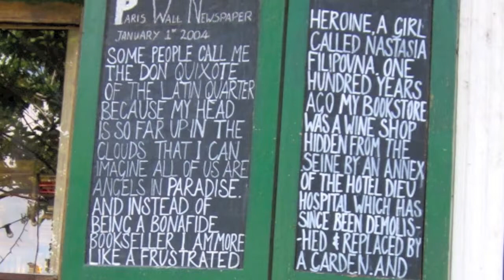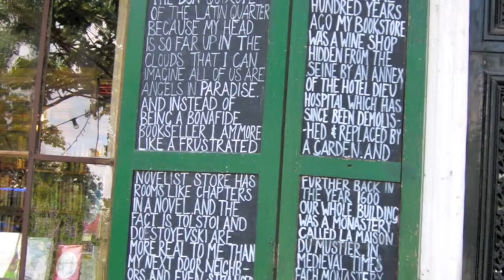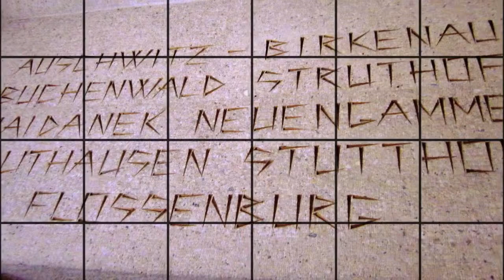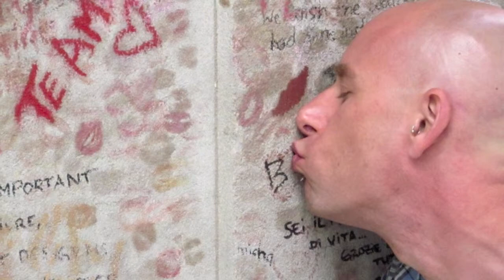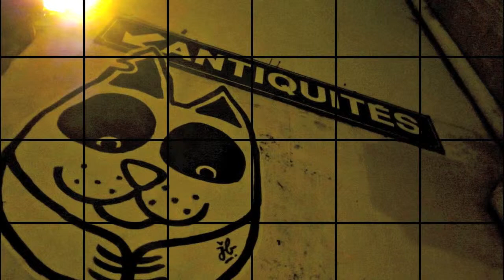PARIS TIDBITS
Found an old slideshow made up of random pics from a 2011 trip to Paris, including moments at The Mémorial des Martyrs de la Déportation, the Latin Quarter, Carnaval Tropical de Paris, a kiss at Oscar Wilde's tomb before they sealed it off with plexigass, Notre Dame, our apartment on Rue de la Montagne Ste Genevieve, The Eagle Paris and McDonalds France.